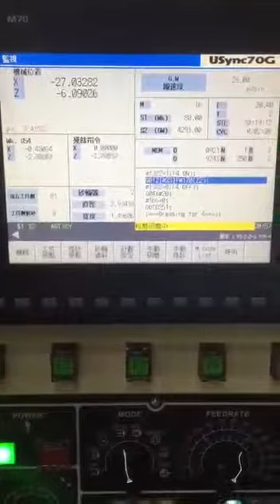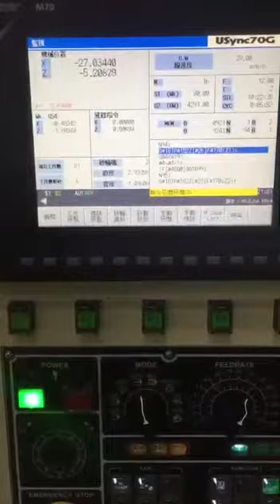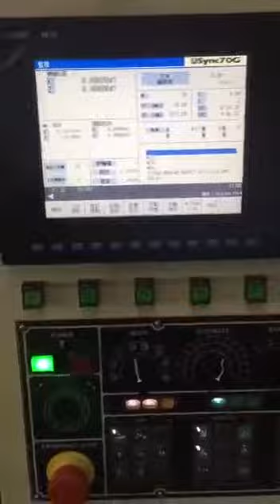vig2525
‎Isabel Tsai 傳來的影片